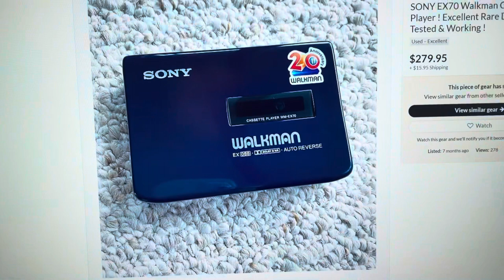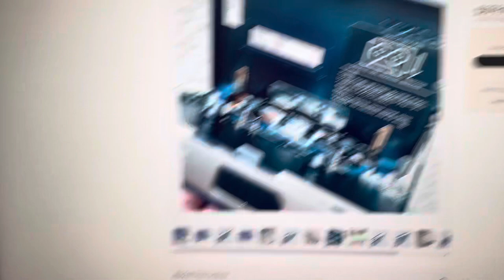SONY EX70 Walkman Cassette Player ! Excellent Rare Deep Blue ! Working !